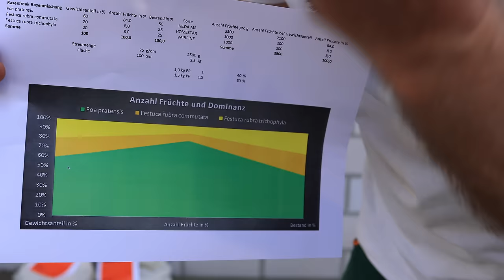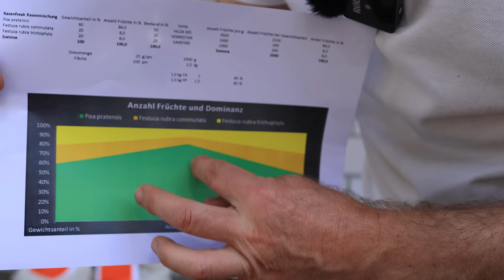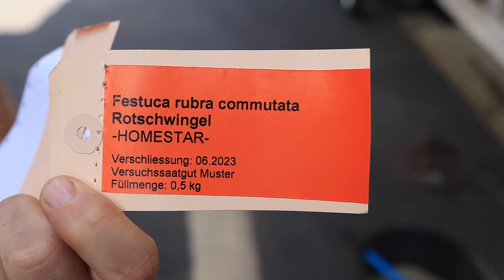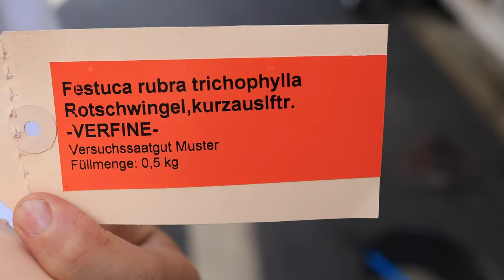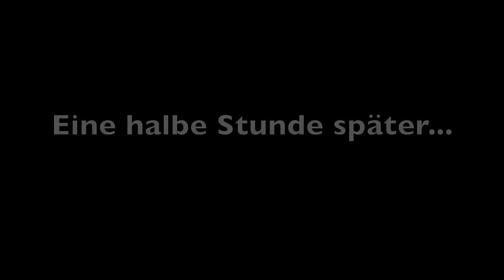Eine sehr spezielle RASENMISCHUNG für meine neue Rasenfläche. Einsäen mit der Sembdner RS 50.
Das Geheimnis wird gelüftet! Ich verrate Euch die Rasenmischung, die ich für meine neue Rasenfläche verwenden werde. Es ist eine Mischung aus der Festuca rubra und der Poa pratensis! Ich säe die neue Rasenfläche mit meiner Rasenbaumaschine ein, die ich mir extra dafür gekauft habe. 😅 Die handgeschobene Sembdner RS 50 ist für kleine Rasenflächen gedacht. Wichtig ist das Abdrehen der Saatgutmenge. Das Ziel sind 25g/qm.

Ausserdem verwende ich eine Saatgutstimulanz von der Fa. grashobber für mein Saatgut (Achtung Werbung!).

Kapitel
0:00 Start
1:00 Gräserarten
2:50 Zusammensetzung
4:38 Saatgutstimulanz
5:66 Mischung der Zutaten
8:45 Verwendete Sorten
9:25 Streumenge einstellen
16:15 Sembdner RS 50
18:25 Einsäen

🎁 Bücher
Handbuch Rasen